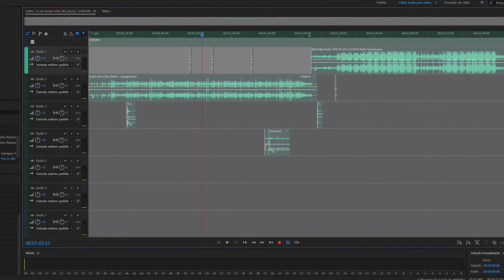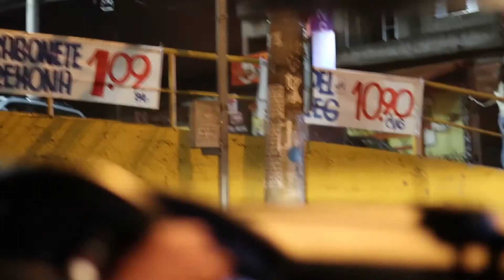Como gravei o Videoclipe "Tô pique Jordan" - Vitin | Backstage #3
Veja como foi gravado o clipe "Tô pique Jordan" do artista  Vitin, produzido por Nastro.

Essa é a série do Canal onde mostro tudo que rola nos bastidores de um clipe para você. Espero que você se divirta vendo toda a bagunça que fazemos para que o trabalho fique lindo!

Não deixe de se inscreve e Avaliar nosso conteúdo!